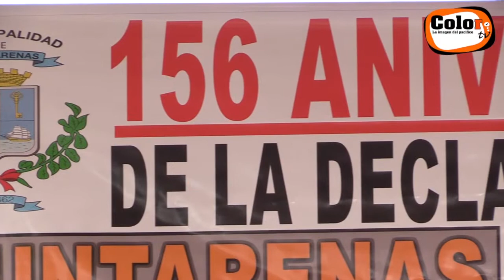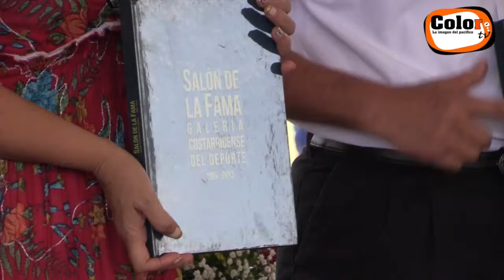156 Aniversario Declaratoria de Puntarenas como ciudad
Diversas actividades y homenajes se dieron lugar en este acto protocolario y celebración.